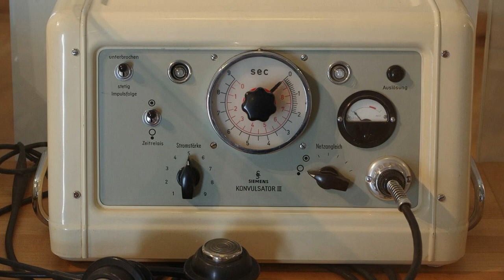Why is electric shock given to mental person ?